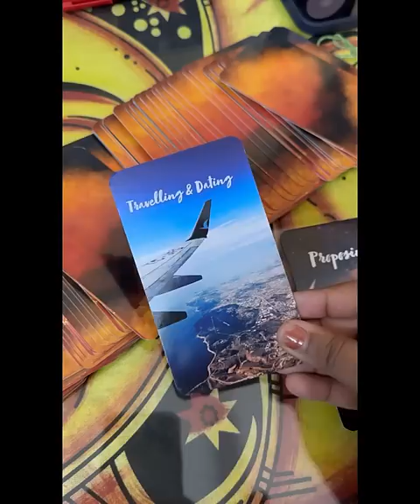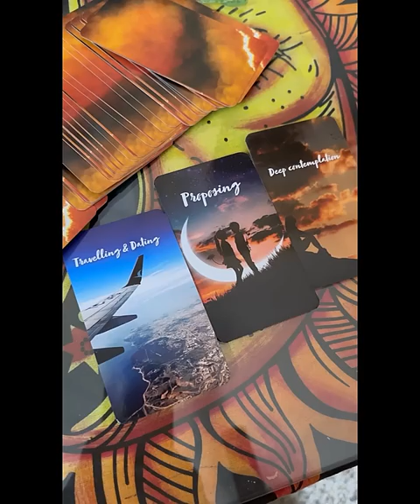✨11:11✨ Aaj ki Current Energy | DIVINE MESSAGE ✨